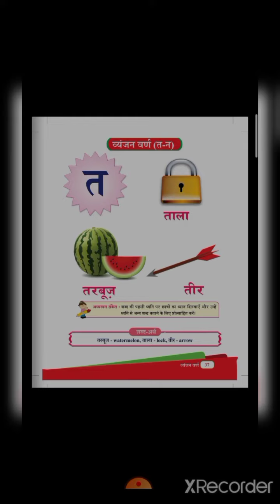Grade UKG - Hindi (त )